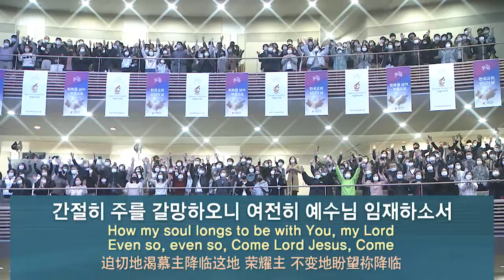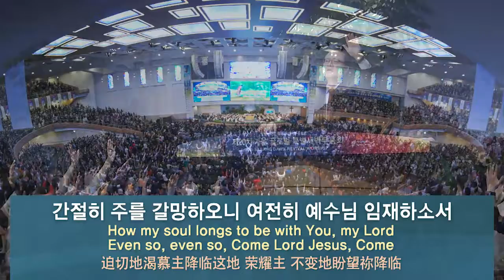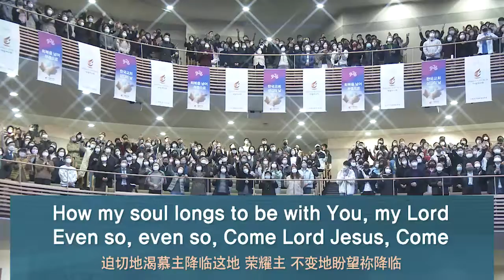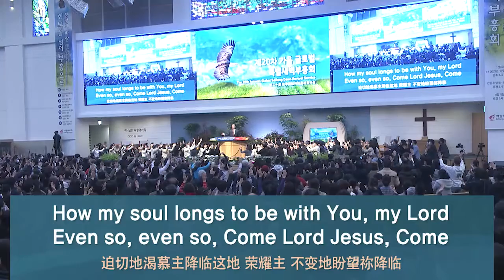[사랑의교회] 예수님 임재하소서 (Even So)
제20차 가을 글로벌 특별새벽부흥회(주후 2022년 11월 3일)